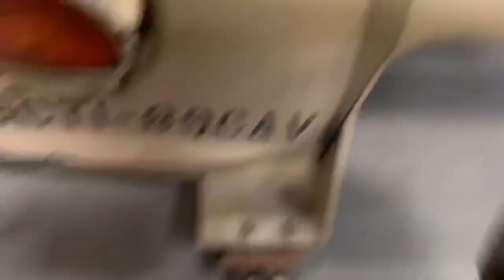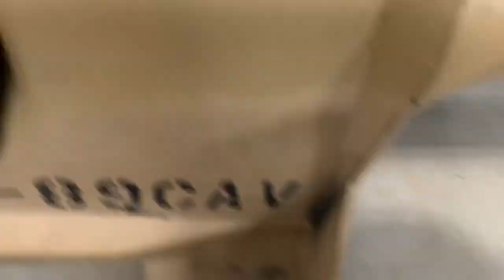Suspension Setup In Military Humvee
Today I show you guys how the suspension works In a military humvee